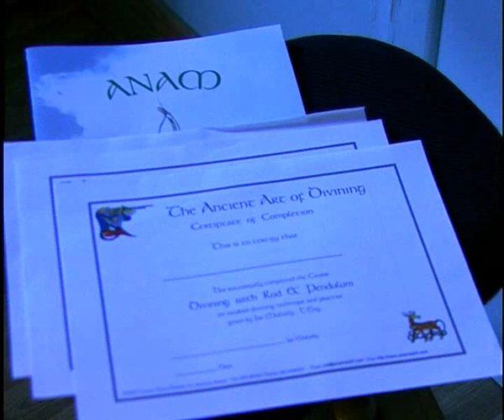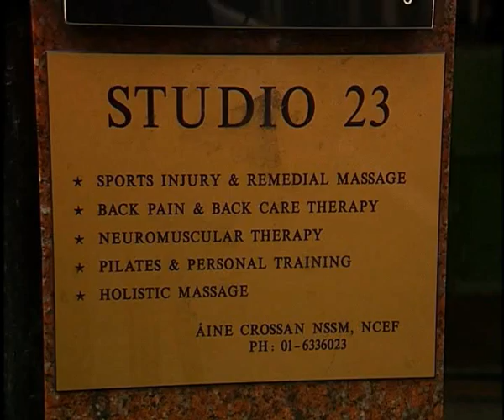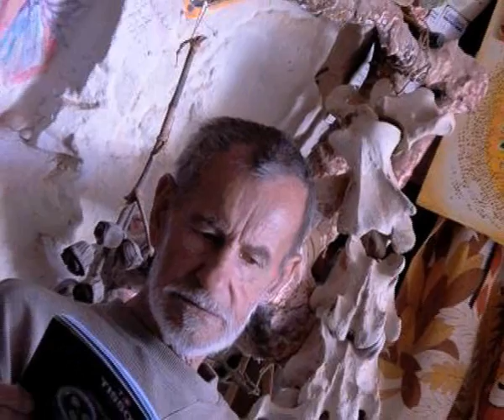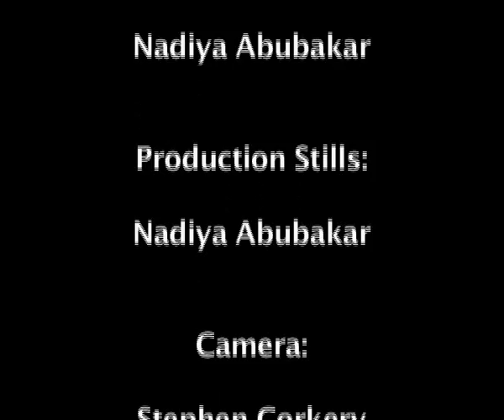Divine Inspiration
Short documentary detailing the practise of water divining in Ireland and speaking to people who practise it and people who dispute it.  Written and directed by Colin Ryan.